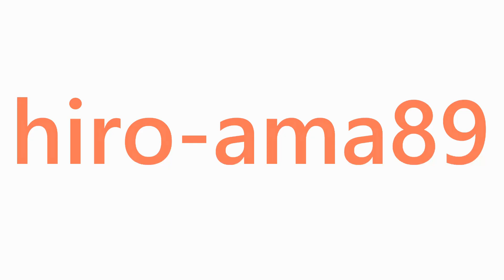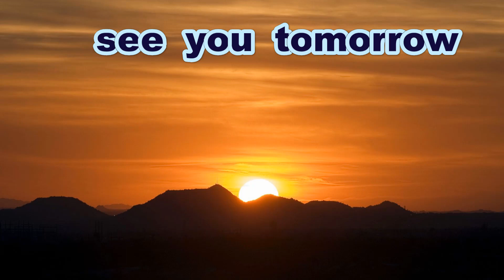《中学硬式》【間違いないっ！ど本命】 冨岡翔太 選手（東広島ボーイズ）【全部タイムリーや】《秋季広島支部予選～全国春季大会広島大会》